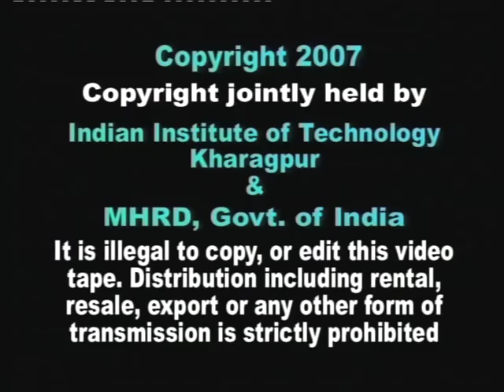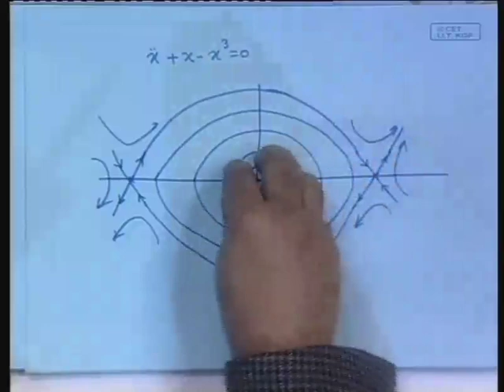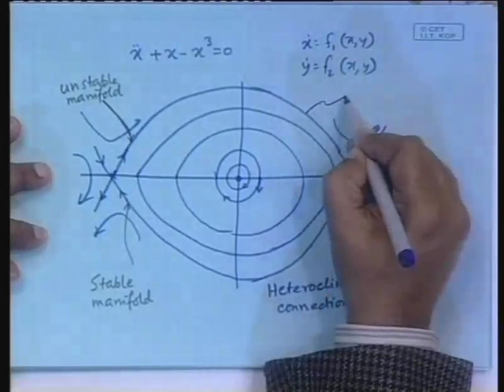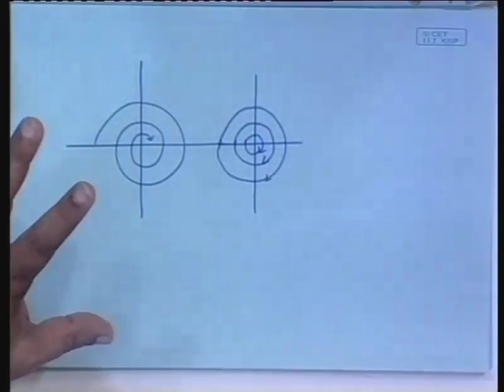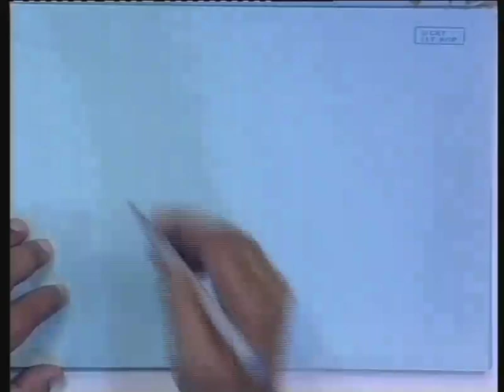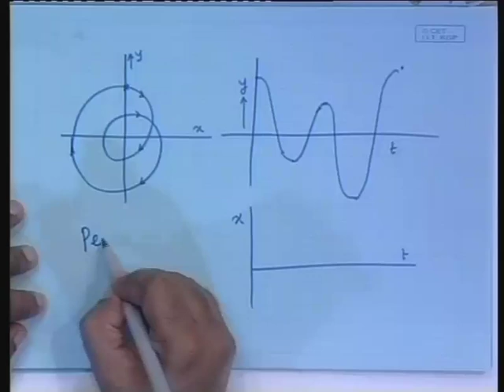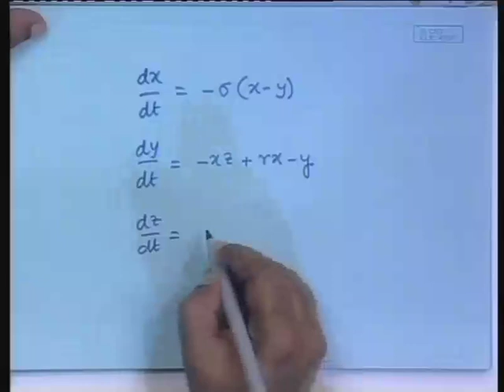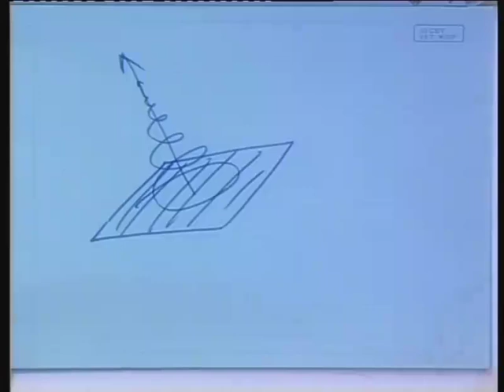Lecture - 3 Limit Cycles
Lecture Series on Chaos, Fractals and Dynamical Systems by Prof.S.Banerjee,Department of Electrical Engineering, IIT Kharagpur.